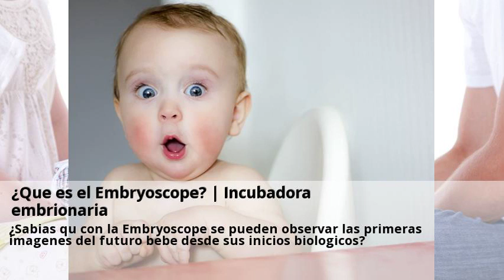Novedades Embryoscope tratamiento Avila Febrero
Clínicas de fertilidad en Ávila - Reproducción asistida.  Consulta gratis a clinicas de Embryoscope tratamiento